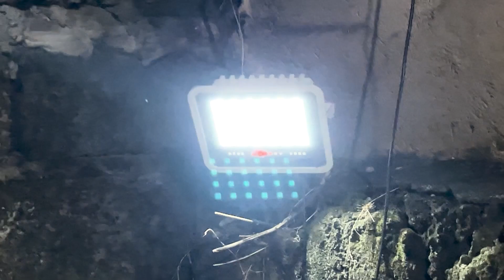Christmas '23, New Year '24